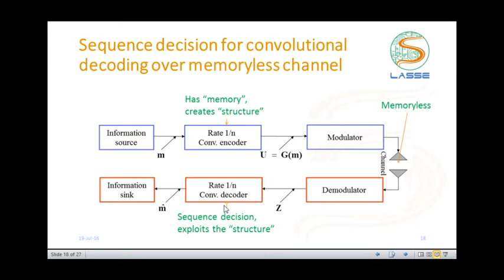Codificação de Canal: Códigos Convolucionais - Sequence decision over memoryless channel